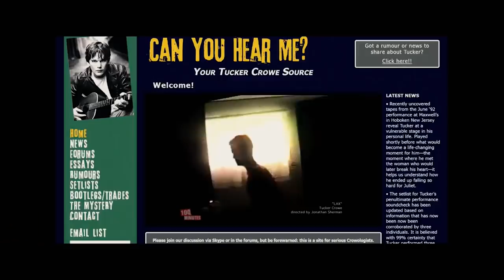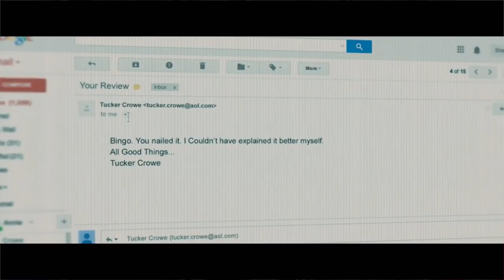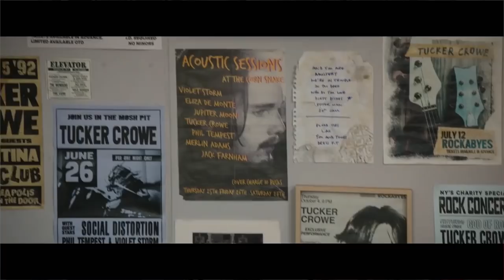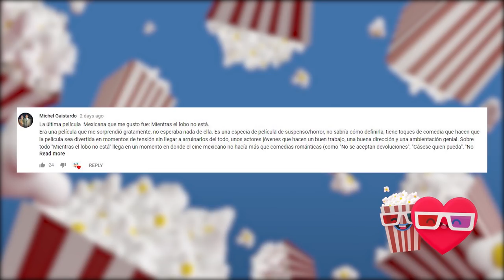Amor de vinilo - CRÍTICA